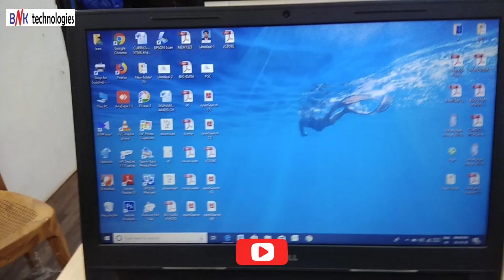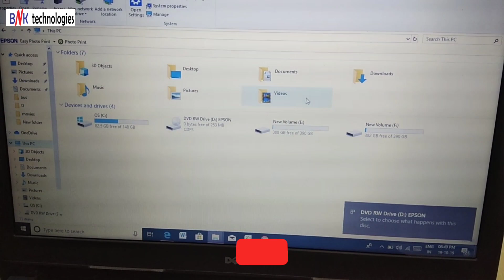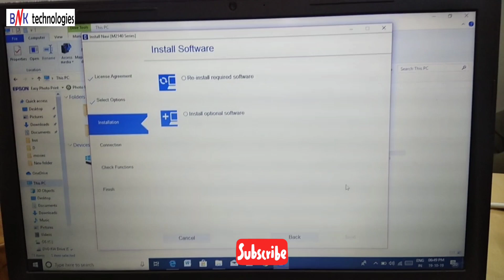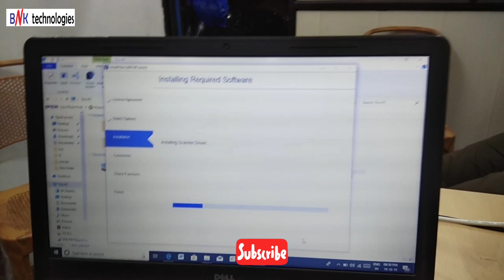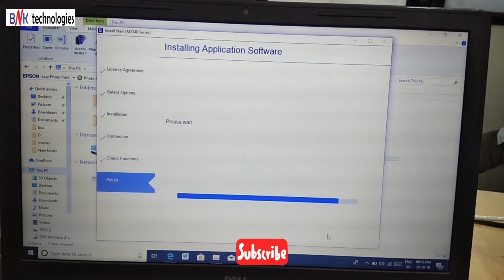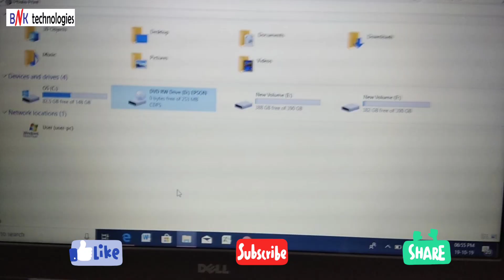Espon M2140 Printer Driver Installation In Windows 10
How To Install Espon M2140 Printer Driver In Windows 10
How To Install Espon M2140 Printer Software In Windows 10
Espon M2140 Printer Software Installation Windows 10
Espon M2140 Printer